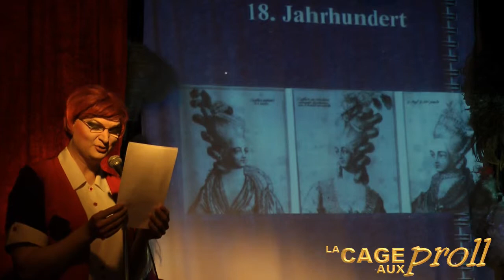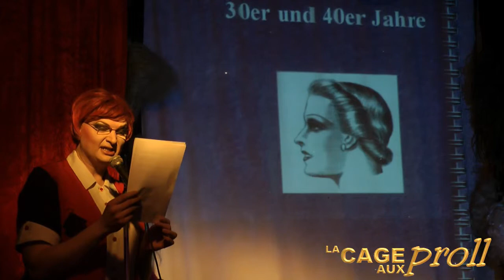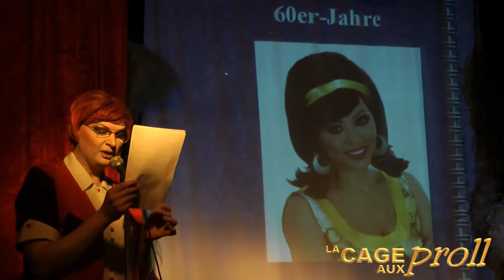La Cage aux Proll # 04/04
Die beliebte Motto-Show am Mehringdamm , vom 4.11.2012 aus dem Rausgold-Berlin
01:50 Kora van Tastisch mit einem Bericht zum Thema

 Im November lautet das Thema :

 " In 80 Perücken um die Welt!"
 Es wird wissenswertes rund um das Thema Haare geben. Natürlich handeln sich die Darbietungen alle rund um das Thema" Zweithaar, Fiffie und Co" Es darf natürlich auch gekämmt werden was die Tresse hält!!

 "Perücke und was ist deine Entschuldigung?!?!?!?!..."

Ebenso wird es Darbietungen aus aller Herren Länder geben... natürlich in Perücke!!! China, Spanien, Türkei, Amerika, Niederlande. es wird ein Festival der haarigen Angelegenheiten.

 Durch das Programm führt an diesem Abend: Gloria Glamour